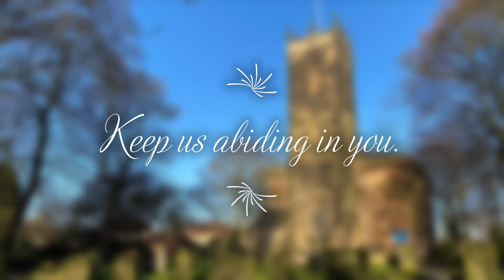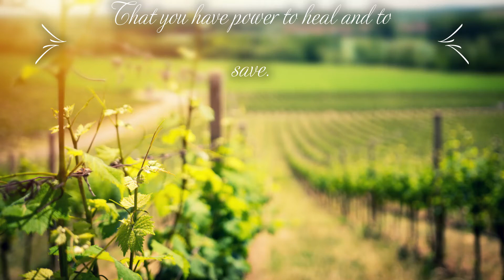You are the vine, we are the branches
'You are the vine, we are the branches' sung during our choir rehearsal for the 5th Sunday in Easter by member of St. Alban's Church Choir.